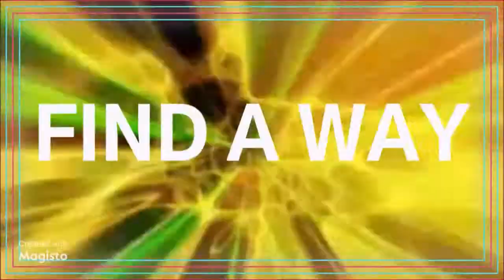Soul Avengerz - Find A Way (Gardy Remix)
BACK TO THE FUTURE - THE FUTURE IS NOW!

Hot on the heels of the highly successful Qubiko Mix of 'The Music's Got Me High', here comes 'Find A Way', which once again has been remixed by QUBIKO to great effect! This guy is on fire!

His remix has all of those ingredients included that makes Qubiko one of the hottest producers / remixers around now at the moment!  Chunky beats, badass basslines, hypnotic riffs, and a great vocal snippet, worked to perfection...

Add on top to this already great remix, another banger remix from Gardy, also ticking all the boxes that are needed for a huge dancefloor track, and you have one hell of a package! Essential!

BUY IT, PLAY IT, MAKE IT BIG AGAIN!